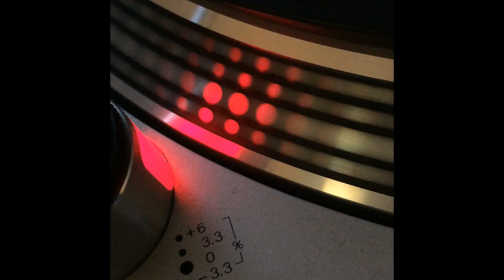Tessier-Ashpool - Zero G - 1994